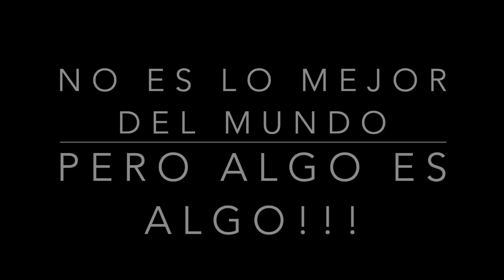Cómo Hacer Una Mascarilla Casera!! DIY Homemade Surgical Face Mask.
🔩 TODO EN HERRAMIENTAS MANUALES Y ELÉCTRICAS
🔩 BRICOLAGE Y HERRAMIENTAS
🔩 MI CAJA DE HERRAMIENTAS (CON ESTA TIENES DE SOBRA)

🔆 ENCUENTRA TODO LO QUE BUSCAS:
🛒 TIENDA AMAZON
⬆ Hazte PRIME y disfruta de 30 DIAS GRATIS de PRUEBA en este enlace
🛒 TIENDA ALIEXPRESS
🛒 TIENDA BANGGOOD

MI EQUIPO:
🎥 CÁMARA GRANDE
📷 CÁMARA PEQUEÑA
🔭 TRIPODES GRANDE
🔭 TRIPODE PEQUEÑO